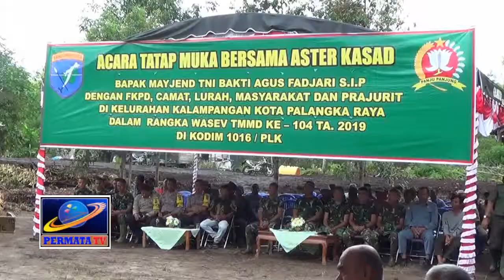ASTER KASAD KUNJUNGI LOKASI TMMD DI PALANGKA RAYA